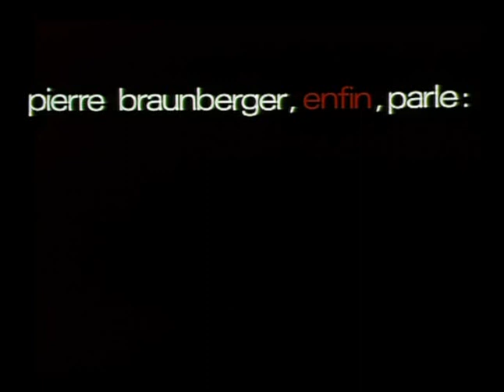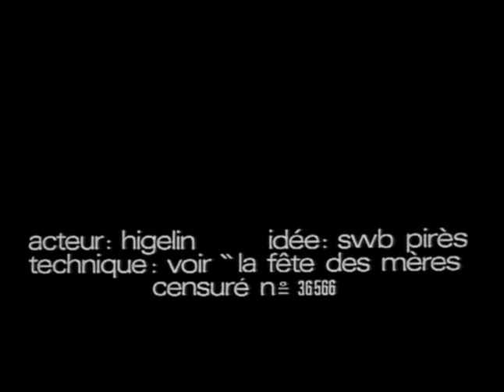HIGELIN-1969-L'Art de la Turlute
Court métrage de Gérard Pirès